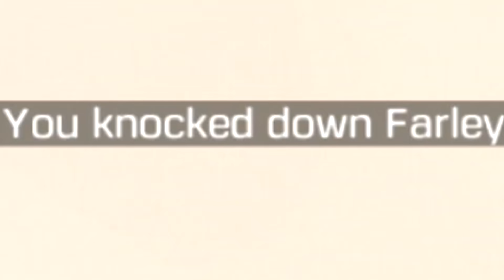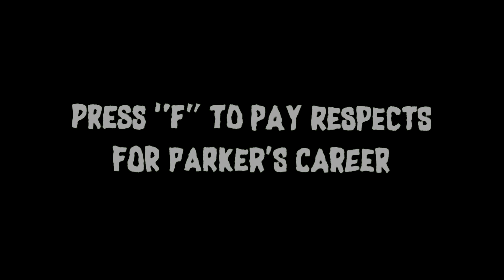HIP FIRE ONLY CHALLENGE in COD MOBILE